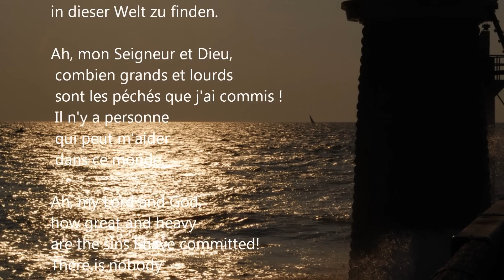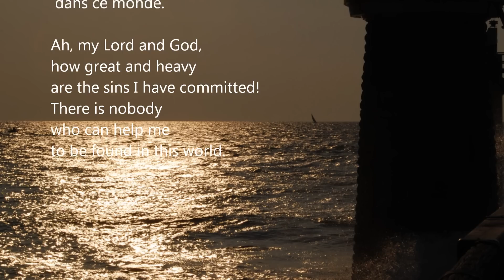Ach Gott und Herr - BWV 692 - JG Walther - Zwolle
L'histoire et le destin de l'orgue de l'église St. Michael de Zwolle sont typiquement ceux de presque tous les gros instruments européens: construit par la prestigieuse famille de facteurs d'orgues baroques Schnitger, puis sujet à des altérations reflétant les modes variables de différentes époques et, finalement, restauré pour revenir à son état baroque d'origine supposé.
Il est merveilleusement digitalisé par Sonus Paradisi dans sa réverbération naturelle. Il est ici accordé au tempérament Lehmann-Bach

J'ai découvert cette pièce il y a peu grâce à une publication Youtube.